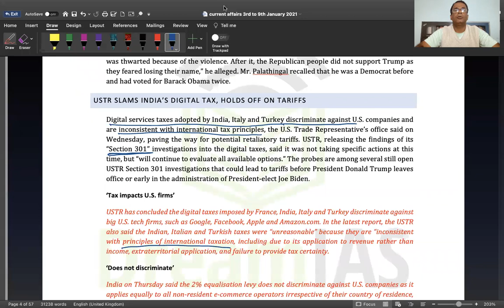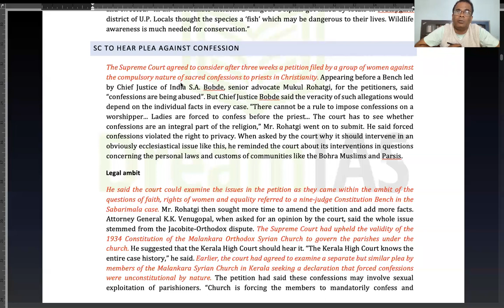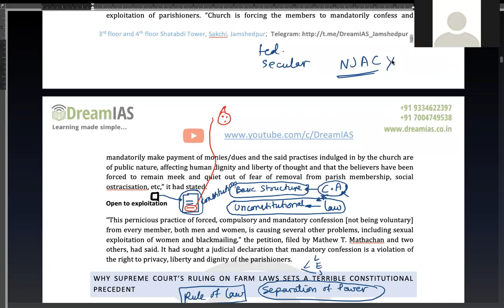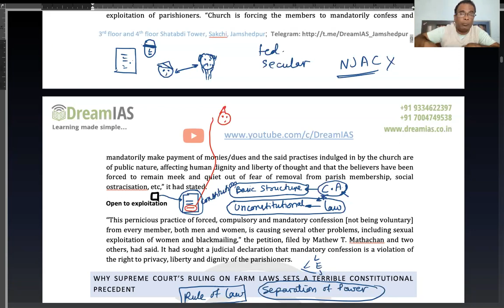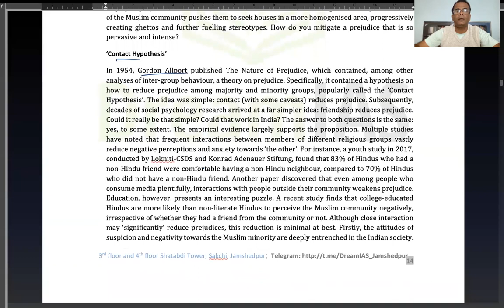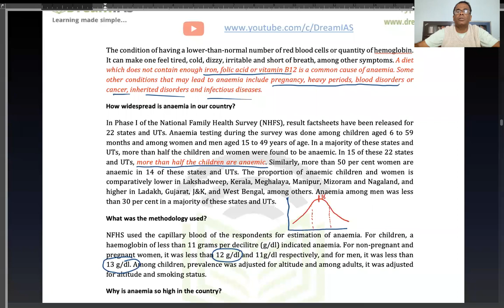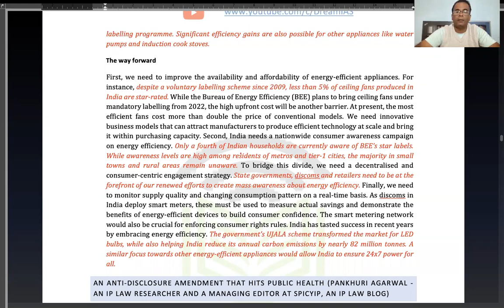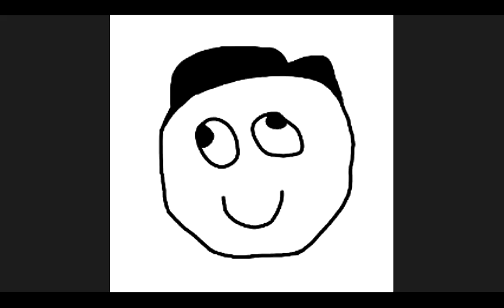Current Affairs for UPSC: 3rd to 9th January, 2021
sacred confessions to priests in Christianity
Suspension of farm law is violation of separation of power
Tackling prejudice
patent form 27 changes
car subscription
hasty approval of vaccines in India
support us:
UPI: dreamias@sbi